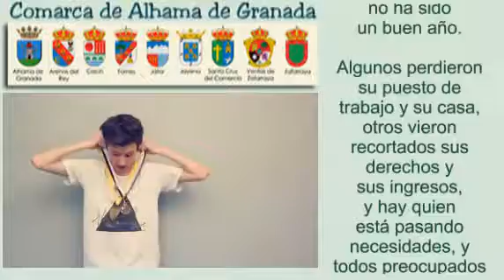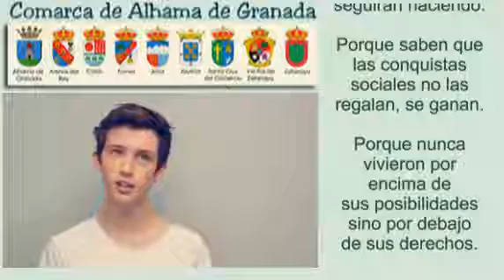Feliz 2013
Vídeo de Alhama Comunicación para felicitar el año nuevo 2013 a sus seguidores